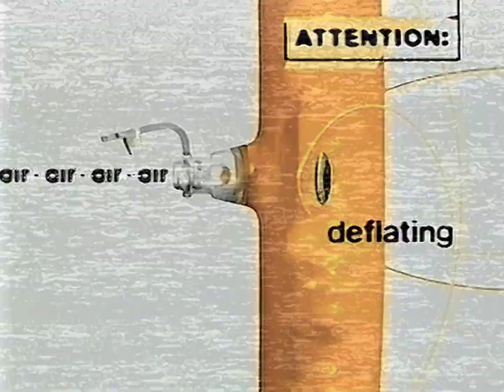[HQ Reupload] Cybernet — Chill & Snow Racer 98